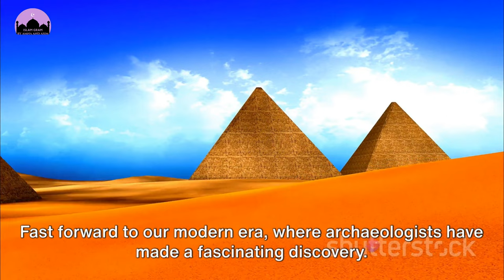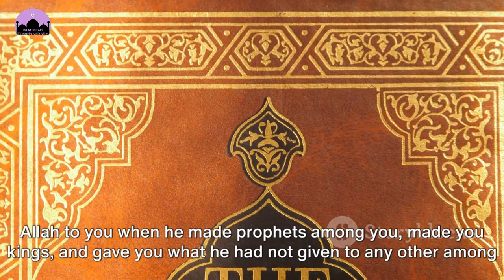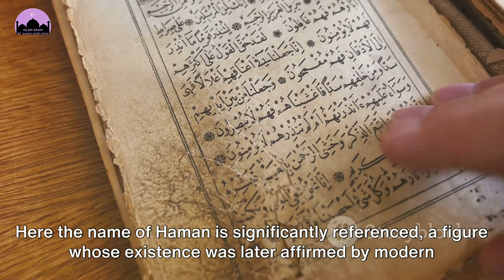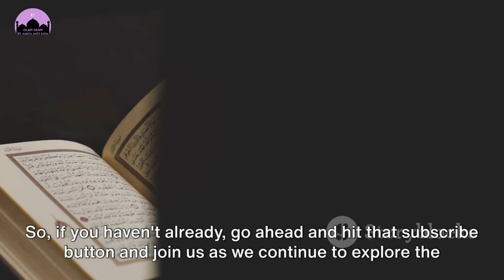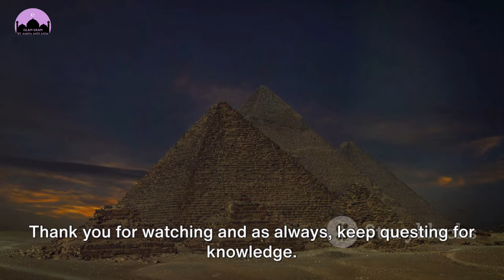Incredible Archaeological Discoveries Confirming Quran's Historical Accuracy | Islamgram Official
Quran's Ancient Wisdom: Unveiling the Pyramid's Secret

Incredible Archaeological Discoveries Confirming Quran's Historical Accuracy!

Join us on an awe-inspiring journey as we delve into the extraordinary world of archaeology and its fascinating connection to the Quran. In this groundbreaking video, we uncover the remarkable recent findings that offer substantial evidence for the historical accuracy of the Quran.

Prepare to be astounded as we explore the archaeological sites that provide compelling corroboration for a specific historical detail mentioned in the Quran. With meticulous research and expert analysis, we shed light on the undeniable link between these significant discoveries and the authenticity of this revered ancient scripture.

Discover the undeniable truth as we dive deep into the excavation sites, unraveling the secrets of the past and highlighting the astonishing parallels to the Quranic narrative. Witness firsthand the tangible evidence that supports the historical accounts found within the Quran, solidifying its standing as a remarkable historical document.

In our quest for knowledge, we uncover a wealth of fascinating information about ancient civilizations, their customs, and the events that transpired during those times. Witness the astonishing synchronicity between the archaeological findings and the Quran, leaving no room for doubt about its authenticity.

Don't miss out on this thought-provoking and eye-opening exploration - share this groundbreaking video with your friends and family! Let's come together to celebrate the convergence of science and faith, offering a deeper understanding of our rich cultural heritage.

Prepare to have your mind enlightened and your beliefs reinforced.

OUTLINE:

00:00:00 The Construction of the Pyramids
00:00:41 The Archaeological Discovery
00:01:12 The Historical Veracity of the Quran
00:02:19 The Remarkable Accuracy of the Quran
00:02:54 The Timeless Wisdom of the Quran
00:03:14 Engage With Our Channel
00:04:09 End Sting

Quran and the secrets of Egypt